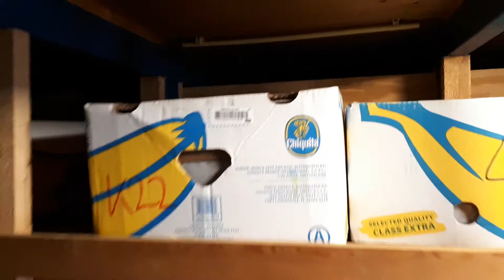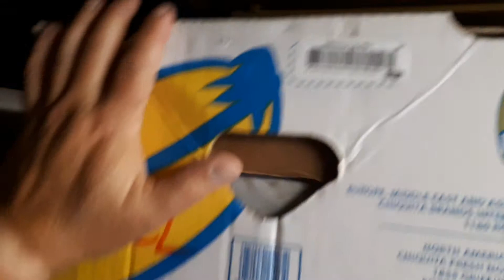Kroonkurken in opslag bij de Firma Starkenberg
Voor de Felix Burda Stichting, via Ingo Petermeier